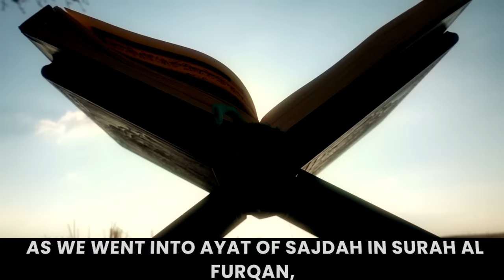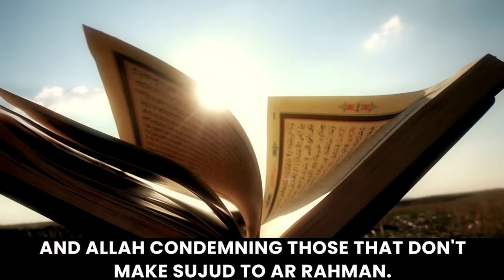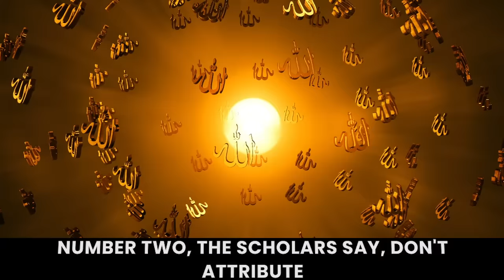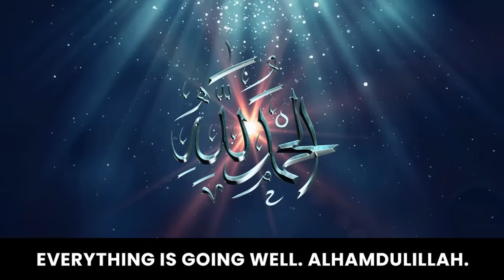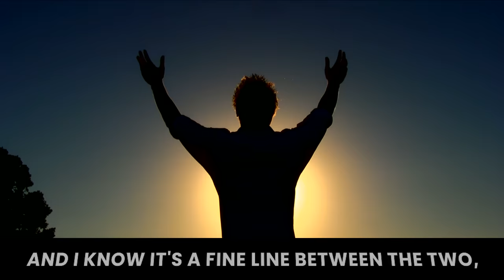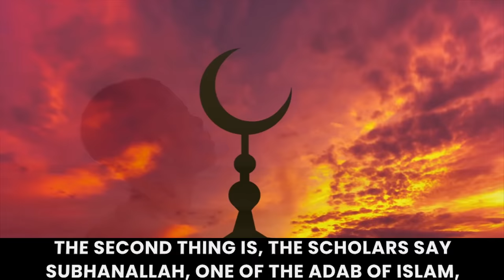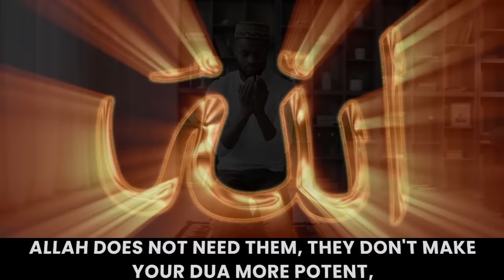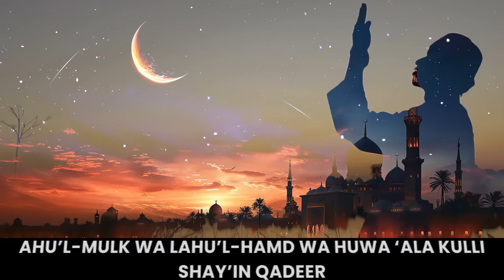How To Ask Du'a in Ramadan | Dr. Omar Suleiman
O Allah, I am Weak

From the Prophets to the unnamed pious servants, all presented their vulnerabilities in their du'as when they cried out to their Lord who is always Able.